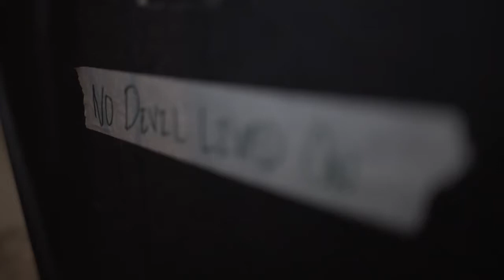No Devil “Open Grave” Teaser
Video credit: Thom Shultz